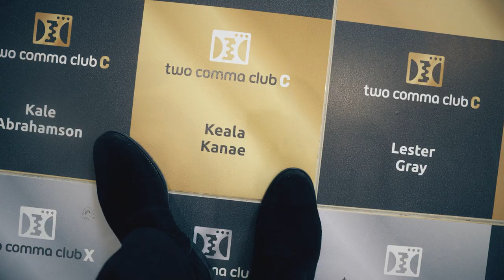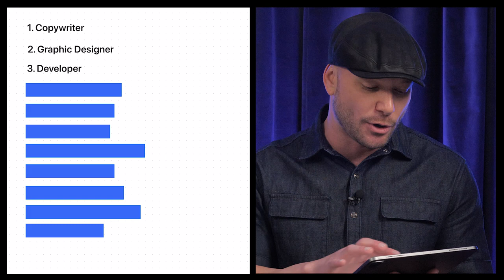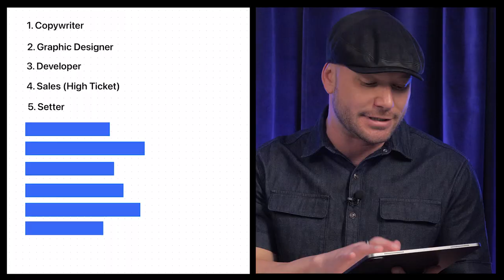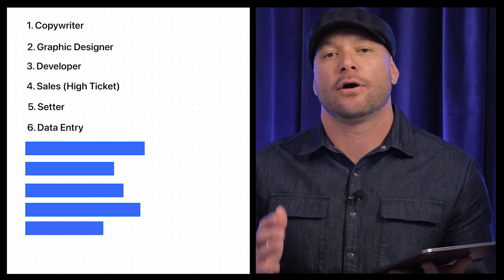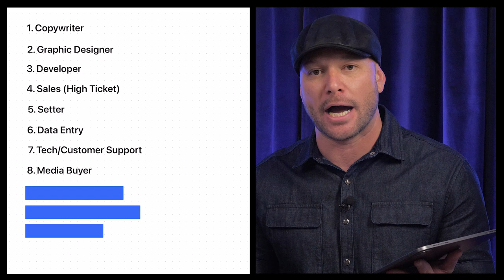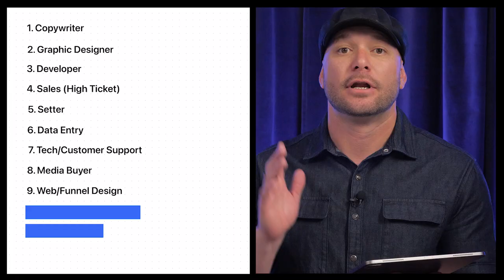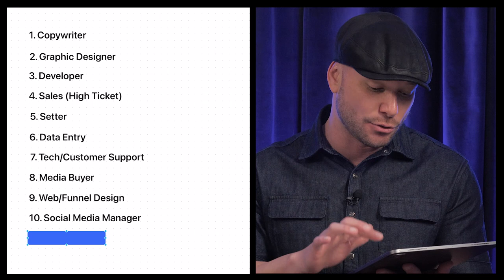11 Remote Jobs That Are Always Hiring (Especially NOW)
Looking to work from home and not sacrifice the money you're making? Making money online can be quite lucrative if you know where to look. Here are 11 remote jobs that are always hiring.